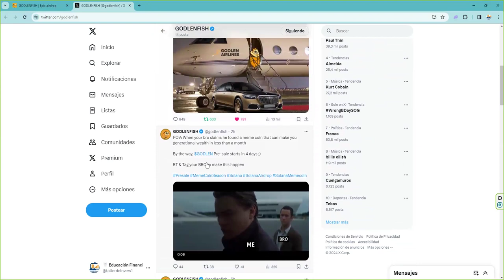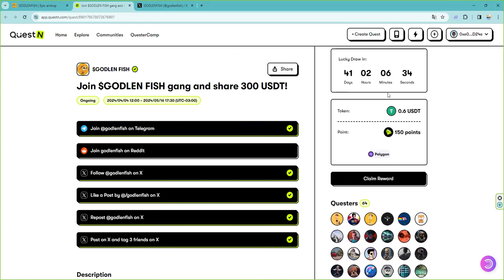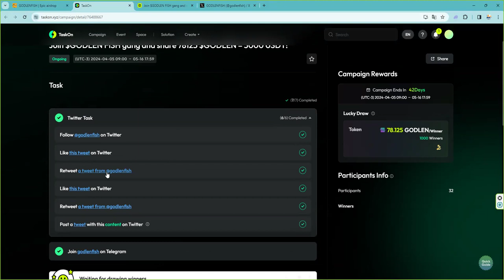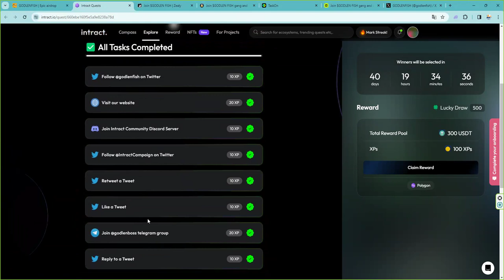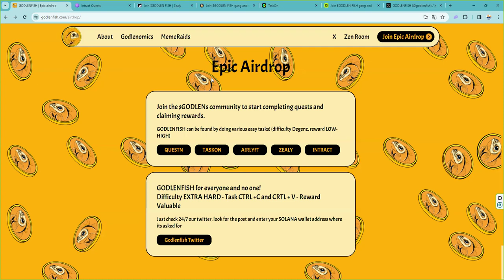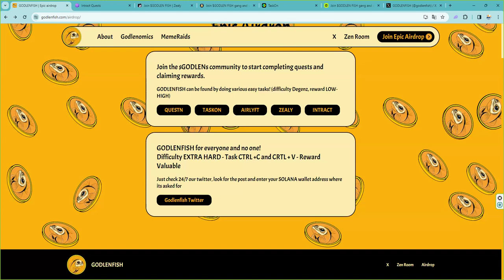💸💸 El airdrop mas completo que nos hemos encontrado hasta ahora 👉 6 paginas de tareas diferentes 💸💸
🚀 Dive into the world of Intract! Explore, discover, learn, and participate to win exciting rewards daily! 🎉